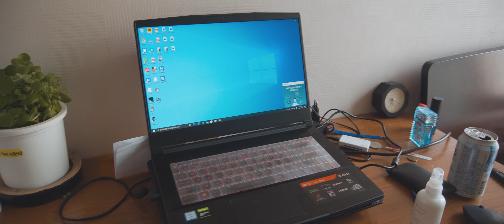유튜브 촬영 장비 추천 | 여행영상 촬영 장비 | What's in my camera bag 2020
안녕하세요 돌소입니다! 오늘은 가볍게 들고 다닐 수 있는 여행용 가성비 유튜브 장비들을 소개해드립니다!

Gear Info
| CAMERA |
PANASONIC LUMIX G9, LUMIX G7, SONY A6400

| LENSES | for LUMIX CAMERA
LUMIX G VARIO 7-14MM F4
SMC TAKUMAR 55MM F2
EBC FUJINON 55MM F1.8

| LENSES | for A6400
SELP1650
SEL35F18

| GIMBAL |
DJI RONIN SC , ZHIYUN CRANE M2, FEIYUTECH VIMBLE 2

| LIGHTING |
GODOX SL60W, APUTURE AL-M9

| DRONE |
MAVIC MINI

| MIC |
ZOOM H1 , BOYA BY MM1